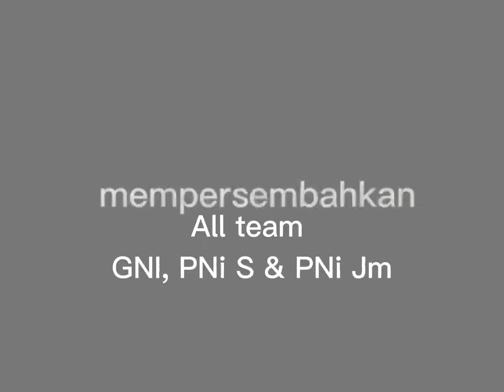SEMANGAT PAGI MAN TEMAN, SALAM SEHAT TETAP SEMANGAT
Semangat pagi all team GNI, PNi S & PNi Jayamulya. Salam sehat selalu. Aamiin.